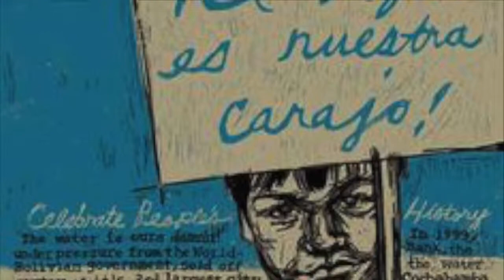El flujo de luto o de lujo (2016) por MRJ Feo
The Flow of Mourning or of Luxury (2016), by MRJ-feo
Conscious hip-hop en español inspirado por la elección del 2016

LETRA EN ESPAÑOL:
los U.S.A. los usa, te abusa, nos rehusa,
los derechos los quitan con excusa profusa.

la gente confusa, reclusa,
inocente e ilusa, tentada por la musa.

el nuevo comandante es una medusa
que acuerda en sangre con la osa rusa.

destapemos la peluza de los oídos y los ojos;
que somos los guardianes contra el saqueo de su despojo.

ENGLISH LYRICS:
The U.S.A. they use, abuse and refuse,
they take away rights with a profuse excuse.

the people confined and confused,
innocent and naive, are tempted by the muse.

The new commander is a medusa,
making pacts in blood with the bear from Russia.

We clear the fuzz from our ears and eyes;
we are the guardians against the sacking of their prize.